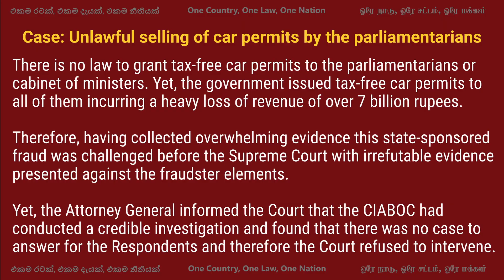[30-05-2022][Part02]Examples of the Failure of the judiciary | Case: Unlawful selling of car permits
[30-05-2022] [Part02] Examples of the Failure of the judiciary | Case: Unlawful selling of car permits by the parliamentarians

[SC/Writ/07/2016 Vinivida Peramuna (also known as Vinivida Foundation) v CIABOC and Others]

There is no law to grant tax-free car permits to the parliamentarians or cabinet of ministers. Yet, the government issued tax-free car permits to all of them incurring a heavy loss of revenue of over 7 billion rupees. Therefore, having collected overwhelming evidence this state-sponsored fraud was challenged before the Supreme Court with irrefutable evidence presented against the fraudster elements. Yet, the Attorney General informed the Court that the CIABOC had conducted a credible investigation and found that there was no case to answer for the Respondents and therefore the Court refused to intervene.